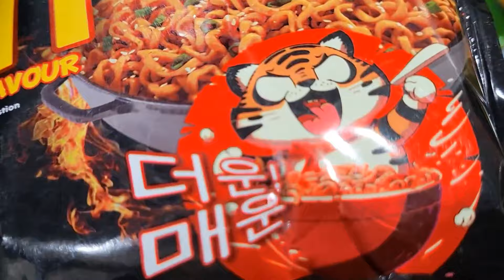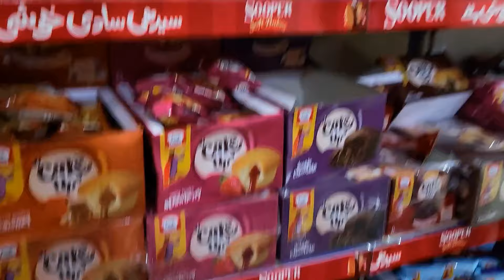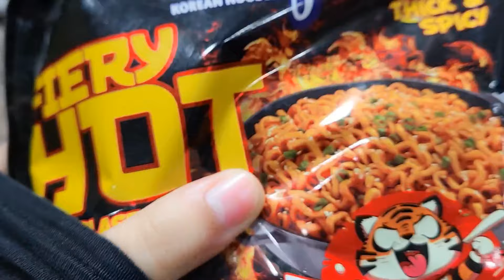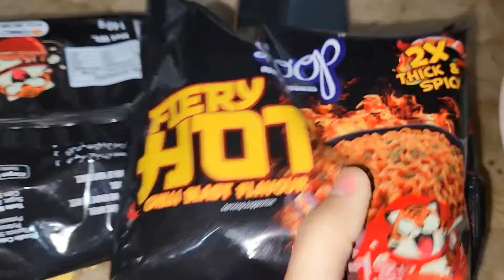2x Spicy Noodles Challenge bts | Behind The Scenes | Vlog | Noodles Shopping | Malaika Khan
2x Spicy Noodles Challenge bts | Behind The Scenes | Vlog | Noodles Shopping | Malaika Khan
Join the tasty journey in my 2x Spicy Noodles Challenge bts! 🌶️ Come behind the scenes with Malaika Khan as I share the fun of noodle shopping and the making of this spicy vlog.

Challenge Video Link